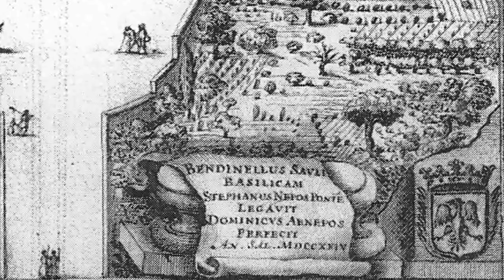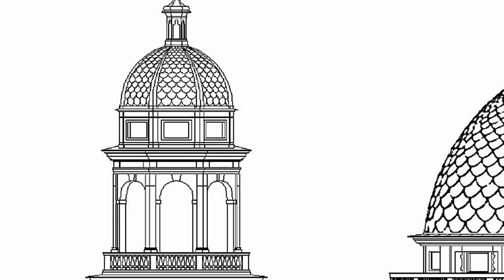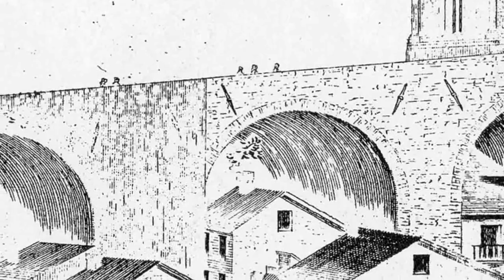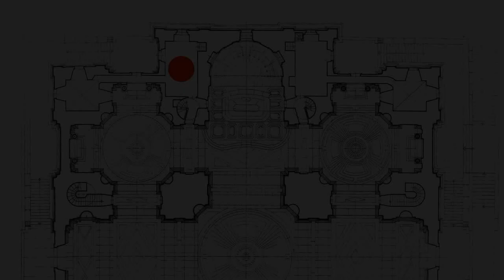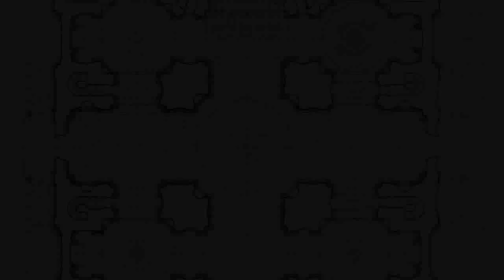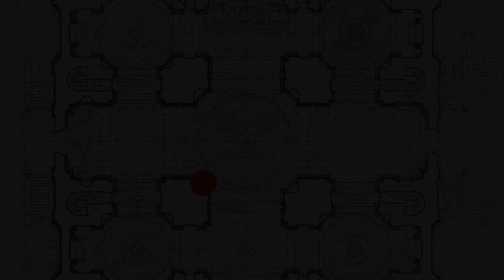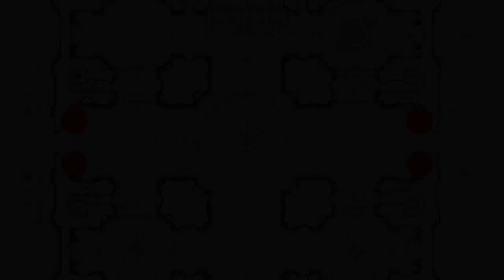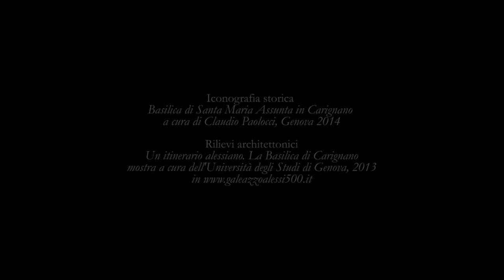La Basilica dei Sauli - Il cammino della storia e dell'arte